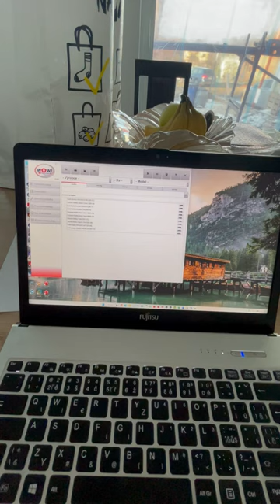Fujitsu Siemens S904 display problem ("new" display) 1